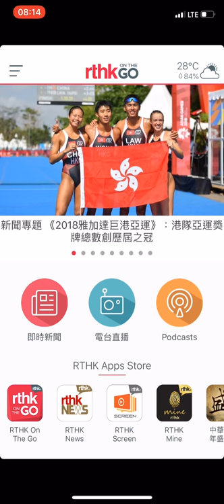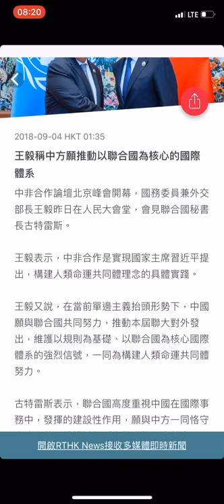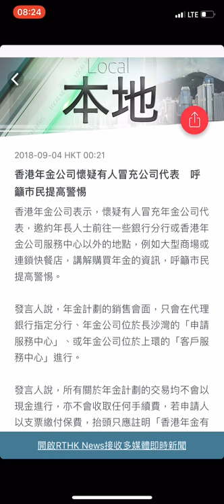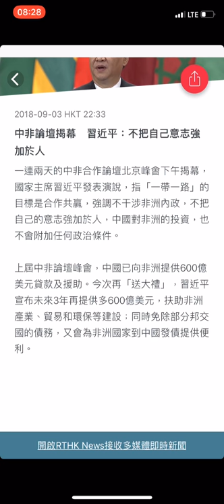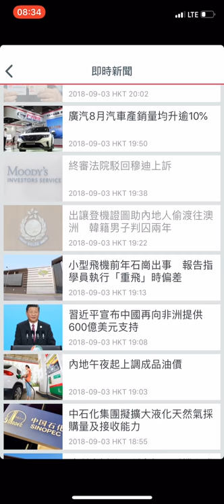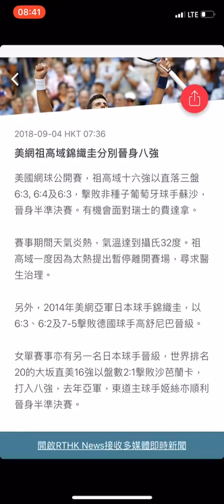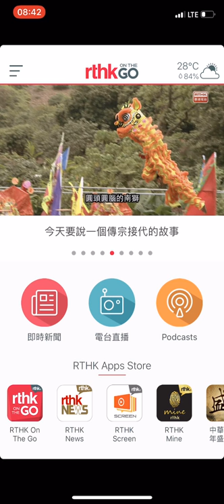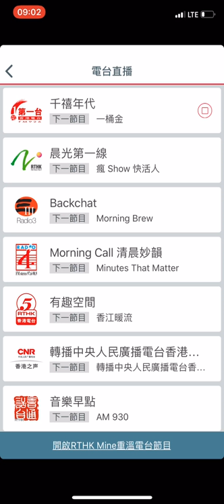廣深港高速鐵路香港段對香港法治造成永不能彌補損害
高鐵將於2018年9月23日通車，近日各種消息頻傳。特首林鄭月娥2018年9月4日早上出席行政會議前逐項解畫，稱期望兩三星期後，與香港市民一起好高興地迎接高鐵通車：

內地人員通宵留守執勤？

港府去年曾表示，內地執法人員不會在西九龍站過夜，但《南華早報》最新報道引述消息稱，會有數十名內地人員通宵留在內地口岸區內執勤，處理口岸區內設備的維修和保養。

林鄭月娥今早澄清說，其過往說法是「內地人員不會離開內地口岸區、不會在香港居住來上班」。她指出，雖然高鐵香港段營運時間是上午6時半至晚上11時半，但不運作時有「通宵更」處理事情，「呢個工叫通宵更，佢（內地人員）有啲嘢可能要喺度做」。

內地人員膳食供應

林鄭月娥稱，內地人員膳食「全是他們自己負責付錢」。她表示，內地人員不會離開內地口岸區，上班下班坐高鐵亦要買票，「好似普通乘客咁」，形容「對內地機關是頗大的財政支出」，而內地口岸區清潔費用、水、電、維修保養，都是內地機關負責。
【明報專訊】有傳媒昨報道稱，高鐵西九龍站內地口岸區因消防安全關係不准煮食，港鐵需安排內地執勤人員的膳食，並就此招標，每年涉及款項逾1億元。港鐵承認負責協助內地單位招標，但指是由內地承擔所需費用，澄清膳食費用毋須由港鐵負責。

高鐵西九龍站內地口岸區今日起將交予內地派駐機構管理，高鐵本月23日通車後，每日約700名內地人員分更執勤。《信報》及《經濟日報》昨引述消息報道，港鐵需為700名駐內地口岸人員提供膳食，每日準備約3000個飯盒，飯盒會以每個成本約100元計算，成本包括運輸、食物保溫和餐後處理等，估計每年涉及膳食開支逾1億元。

稱助內地單位招標

根據港鐵網頁，港鐵今年曾就「為廣深港高速鐵路內地口岸區提供餐飲便當服務」招標，4月截標。港鐵昨回覆稱，為配合高鐵香港段營運，港鐵一直進行營運前規劃，包括為內地口岸區執勤人員提供預先包裝食物的膳食服務招標，現已截標，正審視標書。

港鐵續稱，有關服務是應內地單位要求而作出的安排，目的是為口岸值勤人員提供新鮮食物，確保能夠適時送抵，港鐵並負責協助內地單位招標，並提供招標價供內地參考，如內地派駐機構接受招標結果，內地將承擔所需費用。

神秘「B5」層？

林鄭月娥稱大部分基建都有安排，「並冇乜嘢神秘」，呼籲「不要誇大失實批評政府或港鐵有所隱瞞」。

總結

林鄭月娥說，明白這項大型跨境基建開通「大家有好多想問想知」，但希望不會因此成為大家對高鐵的疑慮及負面看法。她表示，已要求運房局及港鐵第一時間公布交代，「將事實講出來」。

她表示，「大家一掂到高鐵、聽到少少嘢，唔知點解就好擔心、好有疑慮」，明言現在到9月23日，「恐怕仍會遇到這些有意或無意的負面表達消息」，重申最佳方法是第一時間解釋。
高鐵一地兩檢條例今日起實施，港府昨日深夜與內地人員舉行交接儀式，惟事前無公布亦沒有邀請香港傳媒採訪，被批評安排鬼祟。
高鐵一地兩檢條例今日起實施，內地派駐機構人員在西九龍站「內地口岸區」工作。港府昨日深夜與內地人員舉行交接儀式，惟這個歷史時刻，政府沒有邀請香港傳媒採訪，事前也沒有正式公布。一地兩檢關注組召集人、公民黨立法會議員陳淑莊批評做法鬼祟，形容是「香港司法獨立、法治最黑暗日子」。
陳淑莊早上於港台節目表示，港府與內地舉行交接儀式，本港傳媒不知情，她作為立法會議員也無收到任何邀請，形容安排「相當鬼祟」。她又說，事件「無咩好慶祝」，因香港有地方不再實施香港法律，司法管轄區亦減少一部分，直指是「香港司法獨立、法治最黑暗日子」。

陳淑莊重申，「成個高鐵搵香港人笨，好多嘢走晒數走晒樣」，批評一地兩檢條例違法違憲，對法治造成永不能彌補損害，「唔覺得有咩值得慶祝」。

陳淑莊另提到，早前舉行的交通事務委員會會議中，政府文件有附件講述高鐵營運成本，其中增加了「其他營運成本」項目，佔總營運成本四分之一，「究竟呢筆錢係咩……如果香港人咁樣形式補貼高鐵營運，無端端多咗一個項目叫其他營運成本而無解釋，唔能夠接受」。
特首林鄭月娥今早出席行政會議前主動提及昨晚只是工作層面交接，並非「儀式」，正式儀式會在9月22日上午在西九龍站及廣州南站舉行，強調「不存在鬼鬼祟祟開咗啲嘢」。

不過，記者翻查政府今天凌晨發出的新聞稿，所用字眼為「運輸及房屋局局長陳帆和廣東省人民政府副秘書長林積，於西九龍站主持內地口岸區啟用儀式」，明確稱昨晚的是「儀式」。

林鄭月娥被傳媒追問時只說：「總之我話畀大家聽，高鐵開通會有正式儀式，到時會廣邀有關人士出席，包括傳媒採訪，大家可以放心。」
高鐵一地兩檢條例今日開始實施，約700名內地派駐機構人員將在高鐵通車後，分更進駐內地口岸區執勤。港府去年曾表示，內地執法人員不會在西九龍站過夜，但《南華早報》最新報道引述消息稱，大部分內地人員會在午夜時分鐵路服務關閉後，返回深圳，惟仍會有數十名內地人員通宵留在內地口岸區內執勤，處理口岸區內設備的維修和保養。
一地兩檢關注組召集人、公民黨立法會議員陳淑莊今早在港台節目表示，希望特首林鄭月娥針對有關報道交代事件。

另外，傳真社去年取得高鐵西九總站工程圖則和相片，顯示內地口岸區設有「口岸辦保安員宿舍」。運輸及房屋局當時稱，宿舍設施已改劃為「保安員休息室」， 不存在供內地執法人員留宿設施。律政司亦重申內地人員不會在站內過夜，但未回應日後內地人員若在站內過夜，特區政府能否干預。

特首林鄭月娥當時亦有回應報道，指政府已表明高鐵通車後，內地執法人員每日完成清關工作便會返回內地，她不清楚傳真社的報道內容，惟稱傳媒所見或是相關人員休息室。